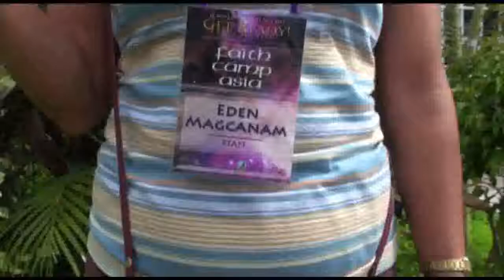David Gates video diary #18. HCBN Television update from the Philippines.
Young people volunteer to run the HCBN (He's Coming Broadcasting Network) in the Philippines.  Why do they volunteer? What do they get out of it?  Should you be a volunteer?